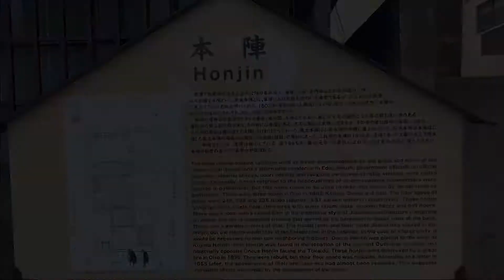Vlog ＠ 西湘編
朝ヨガの後は小春日和に誘われて

サクッと散策、、、、